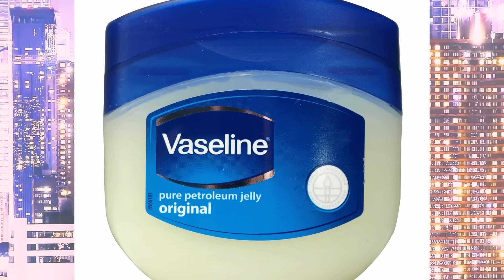11/02/2024.TUB HLUAS HMOOB DEEV POJ NPLOG RAUG NTES KAW @ HMOOB KEV NCAWS NPAS SIB NTAU SAB HEEV.